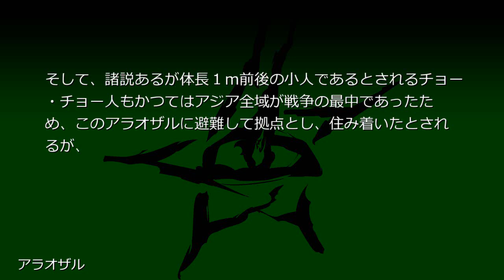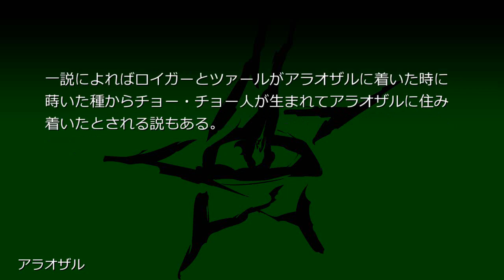アラオザル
ミャンマー奥地の山岳地帯、スン高原の恐怖の湖に浮かぶ星の島に存在していた古代都市。